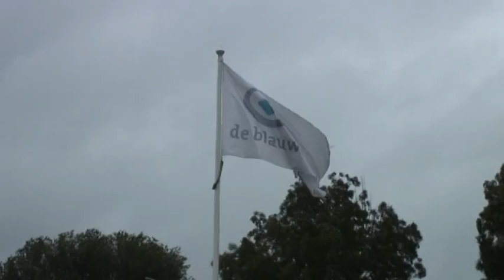Grote opknapbeurt voor zwembad de Blauwe Golf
Zwembad de Blauwe Golf in Leeuwarden is een aantal weken gesloten in verband met de renovatie. Het recreatiebad, de buitenmuur en de glijbaan worden onder handen genomen en krijgen een hele nieuwe uitstraling.